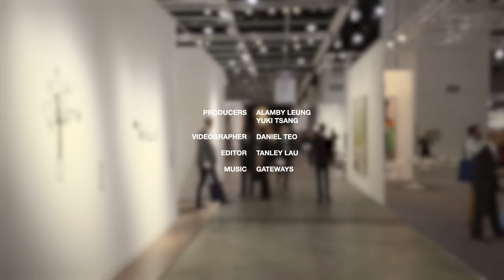Art Basel Hong Kong 2016 Video Recap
Hong Kong is currently well in the thick of an art-fuelled frenzy that has completely enveloped the city for the week of Art Basel. Now in its fourth year, the event has filled the expansive Hong Kong Convention & Exhibition Center with 239 contemporary art exhibitors from across the world, who have gathered an innumerable range of paintings, sculptures, installations, prints, photography and video art by over 4,000 artists. We visited the show before its official opening to the public from March 24-26 to provide a glimpse of what art enthusiasts can expect from at least a full day of canvas gazing at Asia’s premier art event. Click here for an overview of all the must-see art events happening in Hong Kong this week, in conjunction with Art Basel.